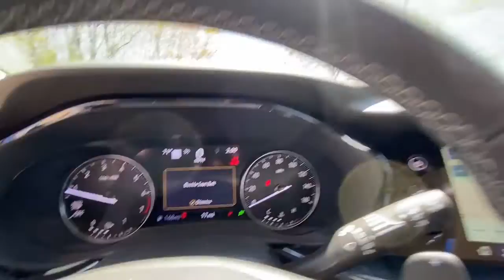2023 Buick Envision Kansas City, Mo, Tiffani Springs, Mo, Platte City, Mo, Gladstone, Mo, Levenworth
EBONY TWILIGHT METALLIC New 2023 Buick Envision FWD 4dr Essence available in 9550 NW Praire View Road, Kansas City, Missouri at Reed Buick GMC. Servicing the Kansas City, Tiffani Springs, Platte City, Gladstone, Levenworth, MO area.

Envision FWD 4dr Essence
2023 Buick Envision FWD 4dr Essence - Stock#: B23144

9550 NW Prairie View Rd

Heated Leather Seats Navigation Moonroof Remote Engine Start Onboard Communications System Power Liftgate. FUEL EFFICIENT 31 MPG Hwy/23 MPG City! Essence trim EBONY TWILIGHT METALLIC exterior and EBONY W/ EBONY ACCENTS interior OPTION PACKAGES: TECHNOLOGY PACKAGE I includes (UD5) Front and Rear Park Assist (UV2) HD Surround Vision (IOU) 10.2 diagonal Buick Infotainment system with navigation (UQS) Bose 9-speaker audio system (MCR) memory card receptacle (U2L) HD Radio (UV6) Head-Up Display and (UG1) Universal Home Remote (Beginning with start of production vehicles will be forced to include (00Z) Not Equipped with Front and Rear Park Assist which removes Front and Rear Park Assist. See dealer for details or the window label for the features on a specific vehicle. SPORT TOURING PACKAGE includes (PYS) 20 wheels with Dark finish unique ST Badging Dark finish grille surround and mesh inserts (V5H) Black roof rails (D75) body-color door handles (PJV) lower trim/wheel arch moldings exhaust bezels window trim and mirror caps with Dark Gloss finish (CGY) rear cargo compartment cover headrests with the Sport Touring logo (B50) Carpeted front floor mats with Sport Touring logo and rear floor mats and (JF5) sport pedals (Includes Red seat stitching. MOONROOF POWER PANORAMIC TILT-SLIDING AUDIO SYSTEM WHY BUY FROM US: Every Reed Buick GMC Used Vehicle is backed my a 120 point inspection and a minimum 3 Month 3000 Warranty. We dont sell cars as is our reputation rides on every vehicle we sell and we will be here to stand behind it. Market based pricing non confrontational non commissioned sales staff and 32 years of selling cars the right way. We look forward to earning your business. Horsepower calculations based on trim engine configuration. Fuel economy calculations based on original manufacturer data for trim engine configuration. Please confirm the accuracy of the included equipment by calling us prior to purchase.